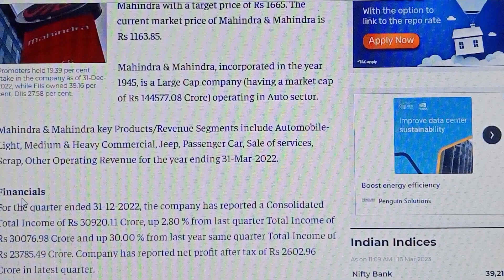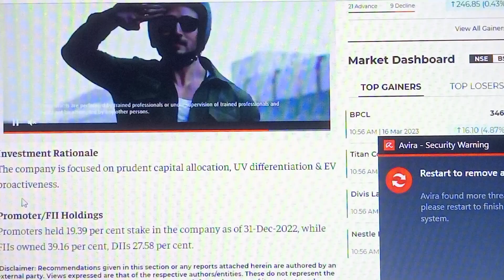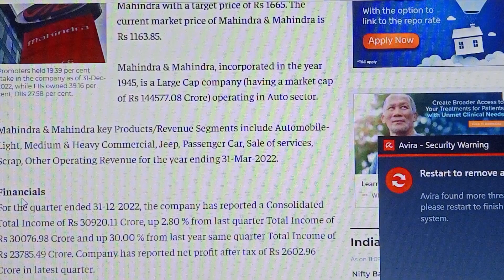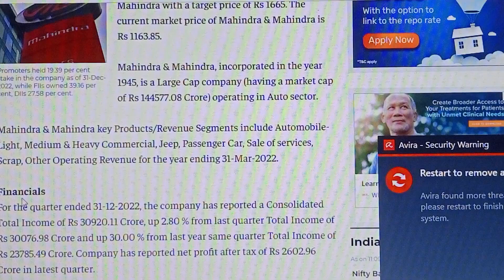Mahendra & Mahindra Latest Share News || Mahindra & Mahindra Ltd